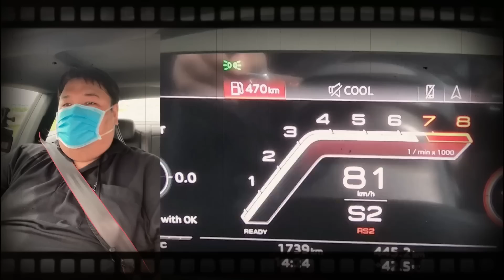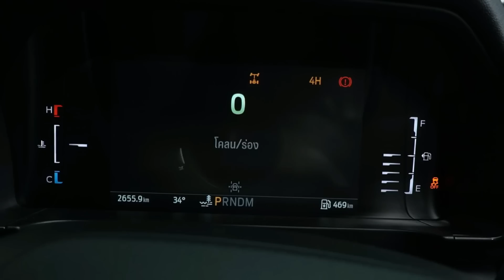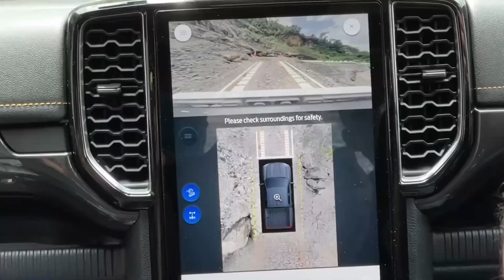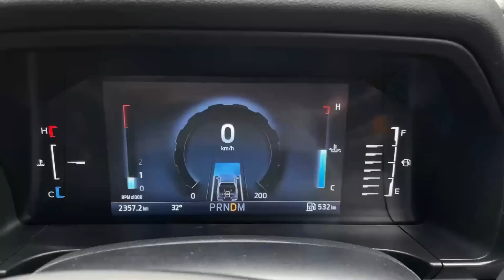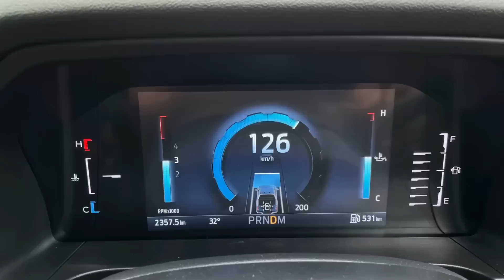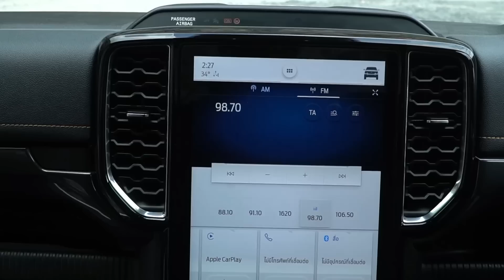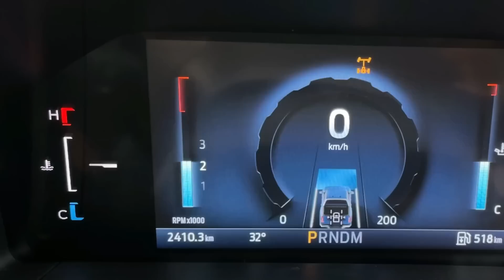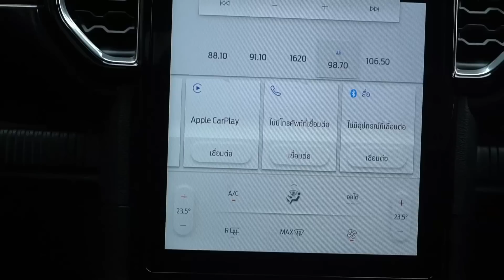รีวิว ลองขับ Ford Ranger Wildtrak Bi-Turbo 4x4 หน้าตาอย่างเหี้ยม เยี่ยมยุทธ์ของเล่น เด่นความนุ่ม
ได้ขับจริงเสียทีกับ Ranger 2022 ในโฉมที่เขาเรียกว่า Third-Generation T6 ที่ได้รับการปรับปรุงหลายขนานจนแทบจะเรียกได้ว่านอกจากประตูสี่บานแล้ว ส่วนอื่นแทบจะเป็นรถคันใหม่ รุ่น Wildtrak ตอนนี้ มีให้เลือก 4 รุ่น คือรุ่น 170 แรงม้าเทอร์โบเดี่ยว เกียร์ธรรมดาและอัตโนมัติ 6 จังหวะ กับรุ่นขับหลังเทอร์โบคู่ 210 แรงม้า เกียร์ 10 สปีด และรุ่นที่เราได้ลองขับกันวันนี้ คือ Wildtrak 4x4 210 แรงม้า 10 สปีด แพงที่สุดแล้วในไลน์ของ Ranger ธรรมดาด้วยราคา 1.299 ล้านบาท จะขับต่างจากเดิมแค่ไหน ลองดูรีวิวนี้ ที่จะเน้นการขับ ลองแบบออฟโรดนิดหน่อย และออนโรดในส่วนที่เหลือครับ

ผมอาจจะไม่ว่างอ่านหรือตอบคอมเมนต์ ดังนั้นสำหรับท่านที่ต้องการสอบถามมายังผมโดยตรง รบกวน ส่ง Inbox มาที่นี่เลยครับผม  Facebook: Pansawat Paitoonpong